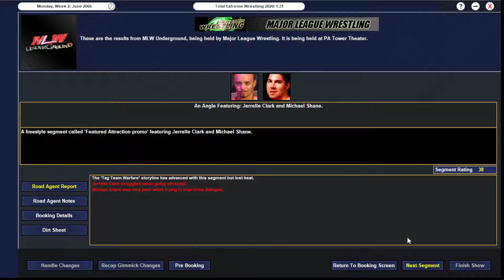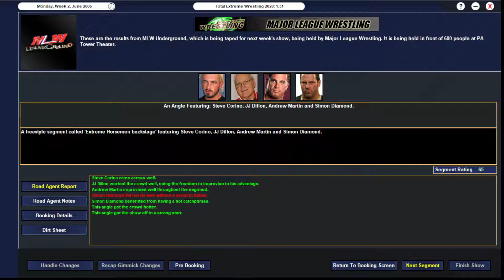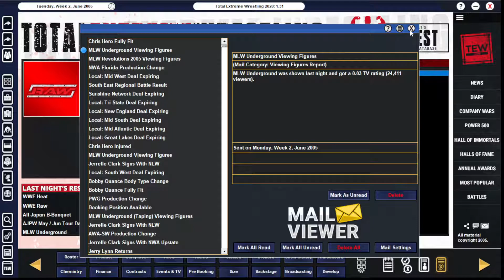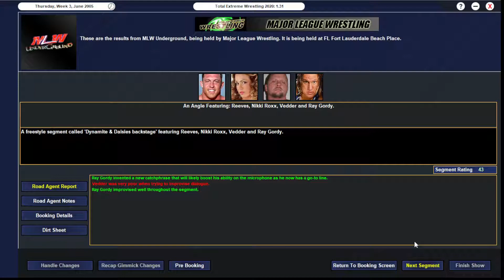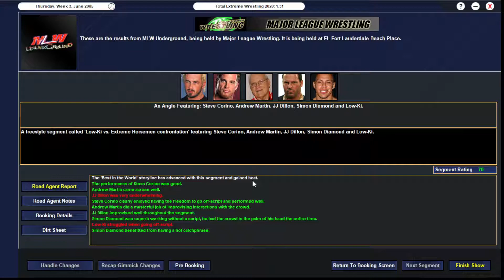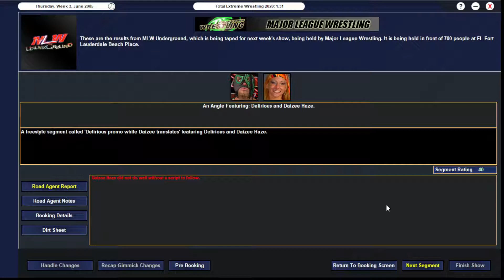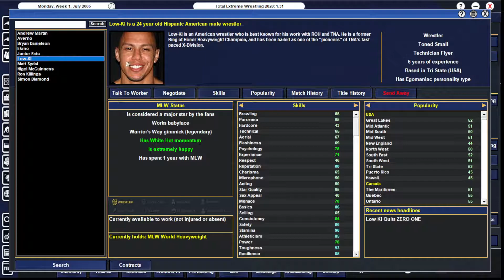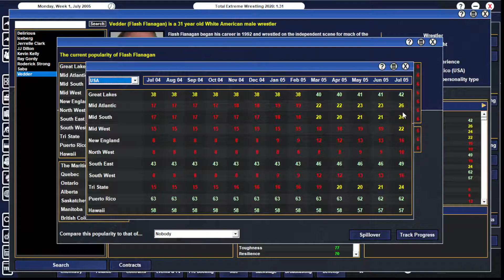TEW 2020 | MLW 2004 | Episode #15 - 'Road to Hybrid Hell '05'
The road to Hybrid Hell begins with a new tag team making their presence felt, a huge tag match with a finish that will force a chance in plans for the main event of Hybrid Hell, another injury that screws up some long term plans, an awesome Junior Heavyweight title match, old rivalries continuing, and new ones beginning.